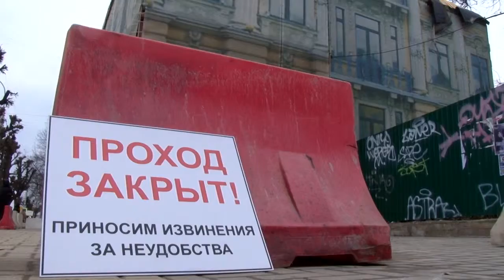Ломать - не строить